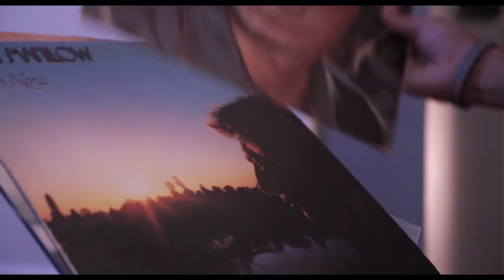Rules Are Rules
Even if they're hot...

with | Dave Mays, Alex Perez, Meg Cionni + Stevie Nelson

Director | Rod Blackhurst
Written + Produced by | Dave Mays + Alex Perez
DP | Nathan Haugaard
Gaffer | Matthew Waltz